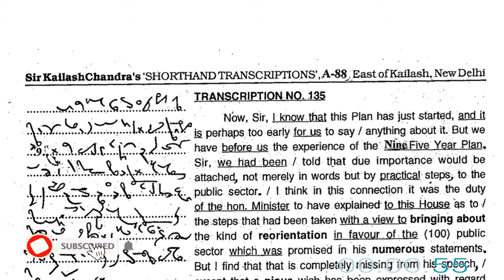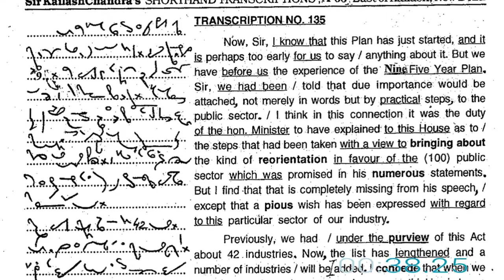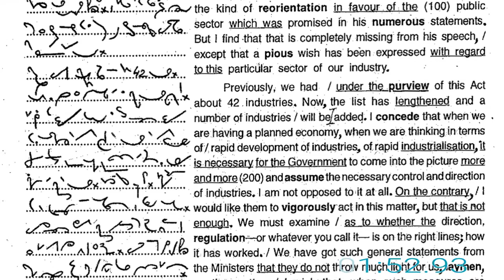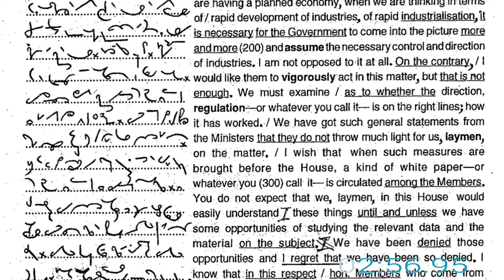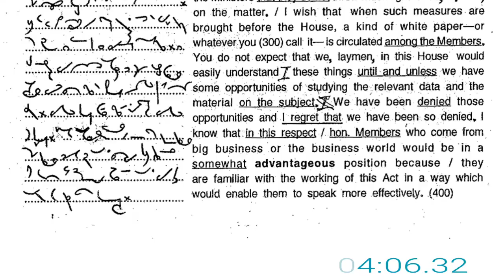#4 | 90+ WPM | Sir Kailash Chandra | Transcription no 135 | Shorthand Dictation